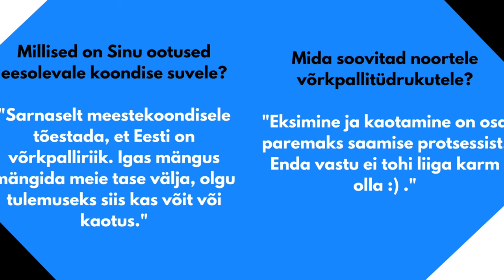Eesti naiste võrkpallikoondis 2018 - Kristel Moor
Eesti naiste võrkpallikoondise diagonaalründaja Kristel Moor